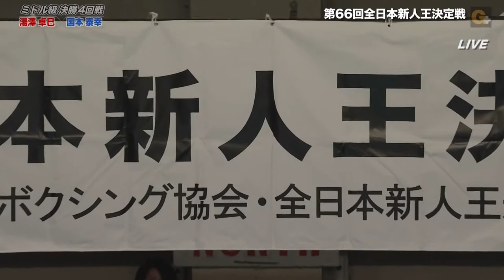Takumi Yuzawa vs Yasuyuki Kunimoto, Middle Weight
Boxing, Rookie of the Year in Japan, 2019